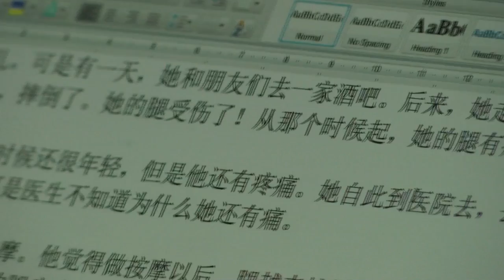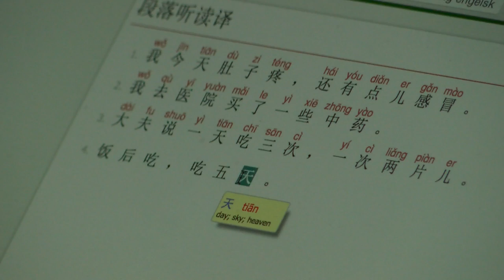Viktor Axelsen is learning Chinese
The Danish badmintonplayer, Victor Axelsen, is amongst the best players in the World. But that isn't the only thing he as practicing being better at. In his sparetime, the badminton player is learning Chinese.